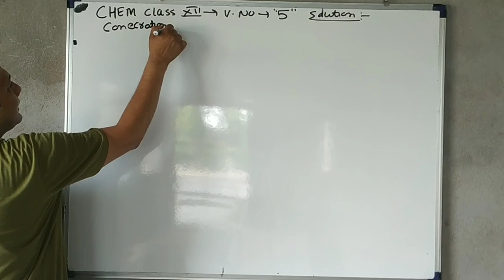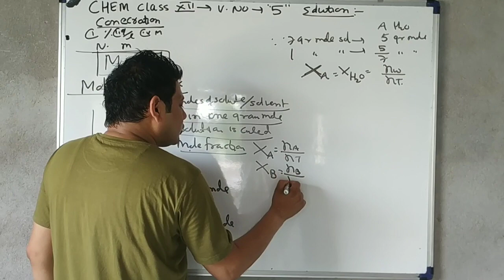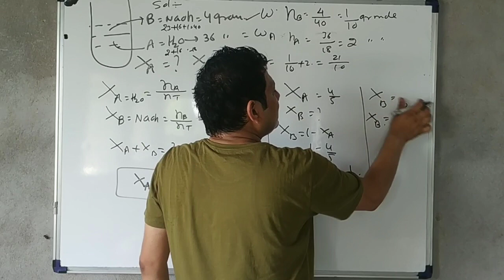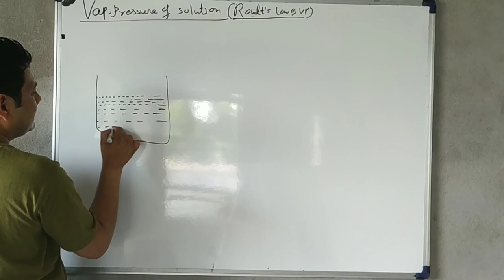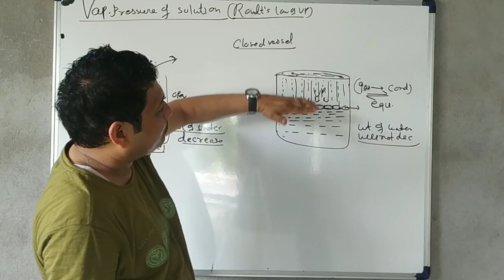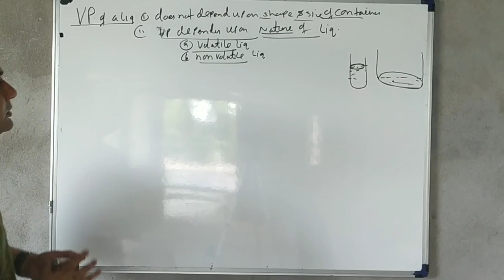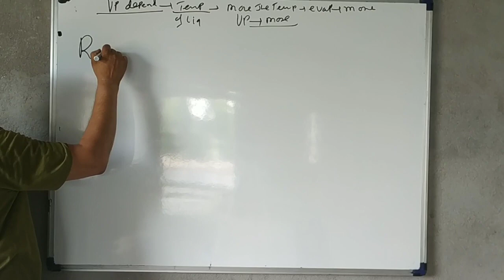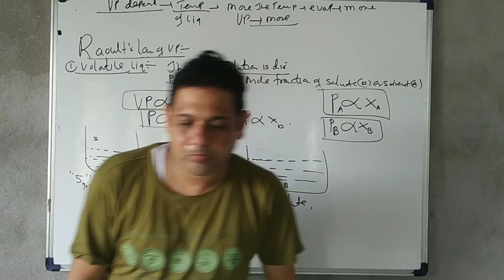Chemistry Class xii solution video number 5